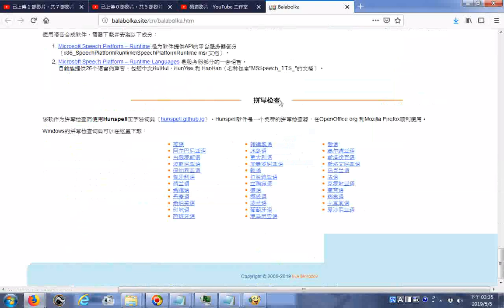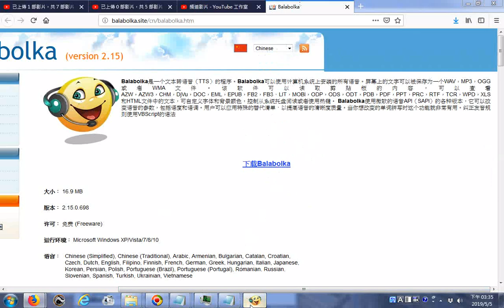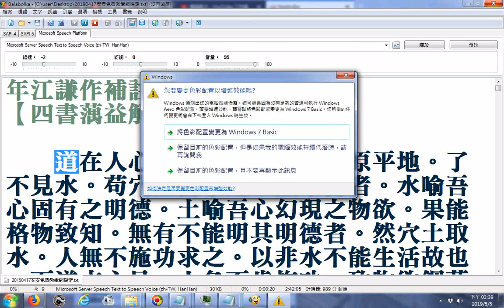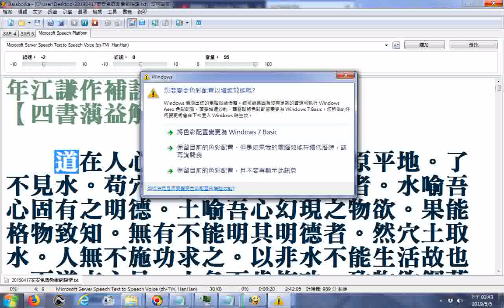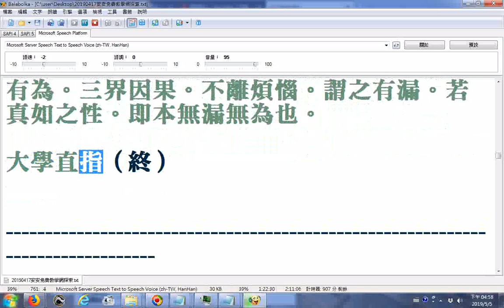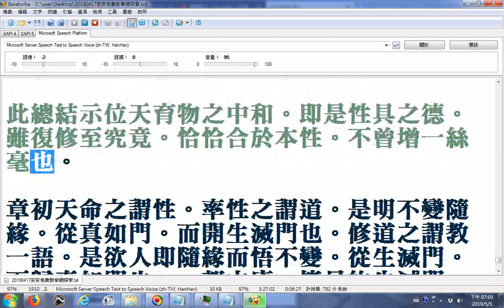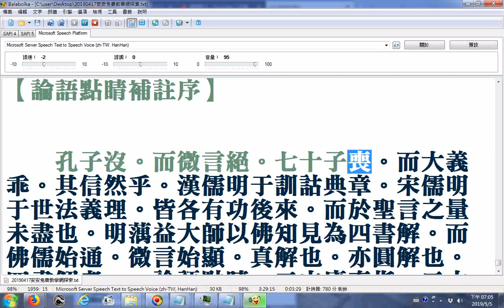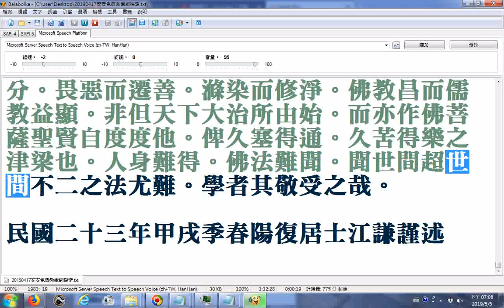【四書蕅益解重刻序】 明朝蕅益大師所撰大學直指、中庸直指、論語點睛 民國二十三年江謙作補註序 請更正沒字讀音為ㄇㄛˋ